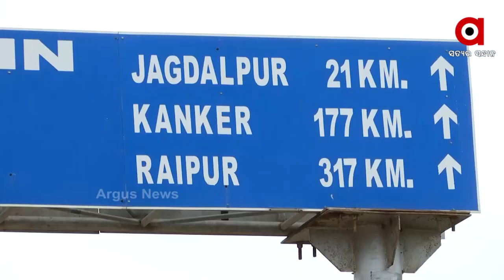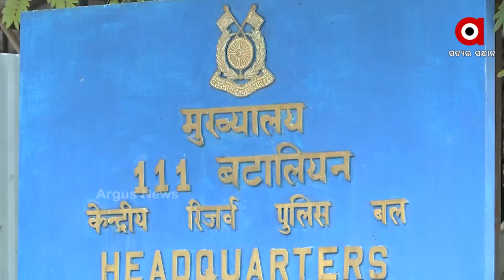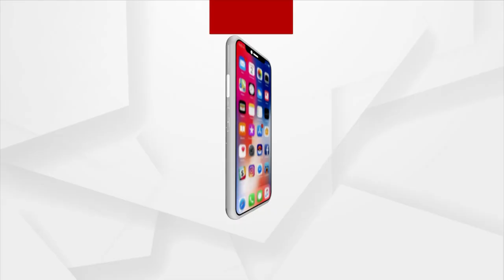ଦନ୍ତେଶ୍ବରୀ ଫାଇଟର୍ସ , ଭାରତର ପ୍ରଥମ ମାଓ ବିରୋଧୀ ମହିଳା କମାଣ୍ଡୋ ଟିମ୍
ଦନ୍ତେଶ୍ବରୀ ଫାଇଟର୍ସ , ଭାରତର ପ୍ରଥମ ମାଓ ବିରୋଧୀ ମହିଳା କମାଣ୍ଡୋ ଟିମ୍ । ଚାଲନ୍ତୁ ଯିବା ଛତିଶଗଡ ଦନ୍ତେଓ୍ବାଡାର ଗ୍ରାଉଣ୍ଡ ଜିରୋକୁ । ଦନ୍ତେଶ୍ବରୀ ଫାଇଟର୍ସଙ୍କ କମାଣ୍ଡୋ ଶକ୍ତିକୁ ନମନ କରିବାକୁ ।